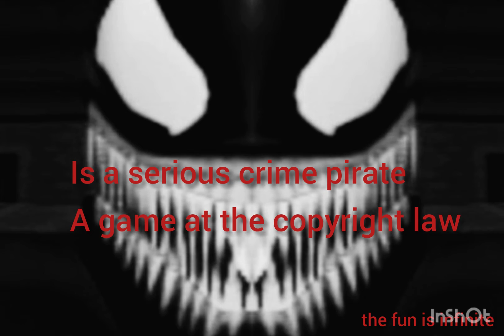Spider-Man (2000)-PSX-Anti Privacy Screen (Recreation)